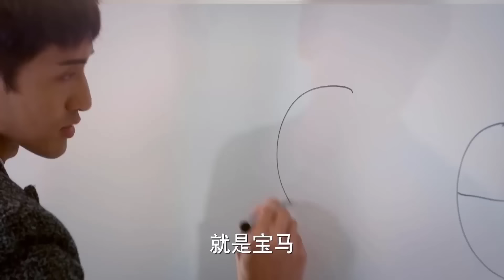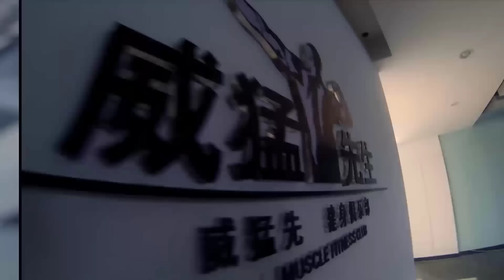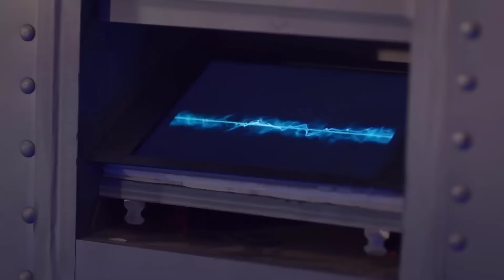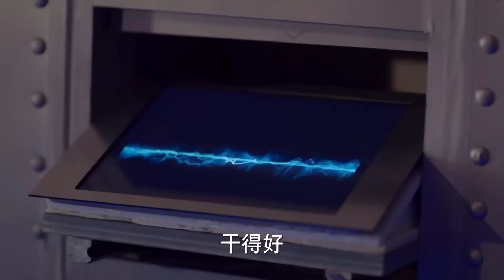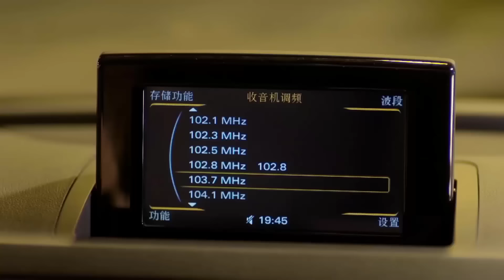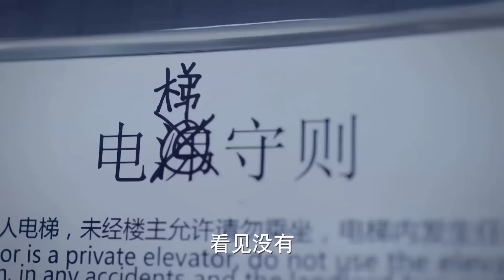RUNG ĐỘNG NGỌT NGÀO - Tập 02 | Phim Tình Cảm Lãng Mạn Mới Nhất | Mao Hiểu Đồng - Vương Truyền Quân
✤Đạo diễn: Tưởng Gia Tuấn
✤Diễn viên: Mao Hiểu Đồng, Vương Truyền Quân
✤Nội dung: RUNG ĐỘNG NGỌT NGÀO (Cô Nàng Miệng Qụa) kể về Bối Lệ Lệ một cô nàng miệng quạ đen, mới tốt nghiệp đại học bước chân vào giới công sở. Bối Lệ Lệ là một cô gái trong sáng, đơn giản và dễ thương, cô ấy có một khuyết điểm là nói chuyện mà không suy nghĩ trước. Bởi vì khuyết điểm đó mà một số chuyện tốt lại bị cô nàng làm ra thành chuyện xấu. Bối Lệ Lệ làm lỡ việc với một doanh nghiệp lớn nước ngoài, nên bốn nhân viên trong bộ phận đều bị sa thải, giám đốc Kiều Dật Tiều cũng rời đi, cùng mọi người thành lập " Phòng làm việc Tiều Nhất Tiều". Cũng từ đây hàng loạt chuyện dở khóc dở cười xảy ra, Bối Lệ Lệ dần học được cách trưởng thành và đồng thời cũng giành được trái tim giám đốc.